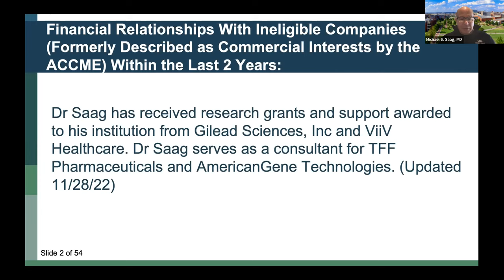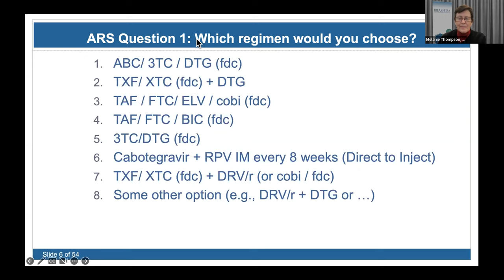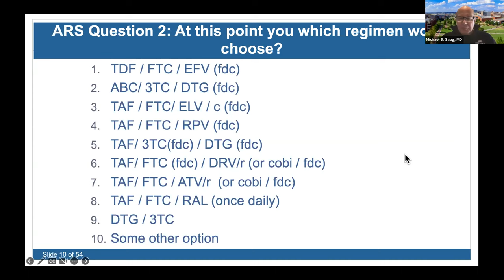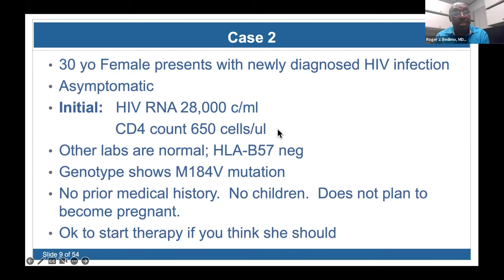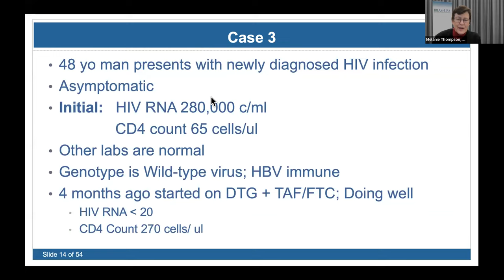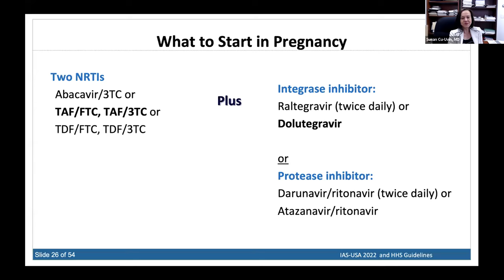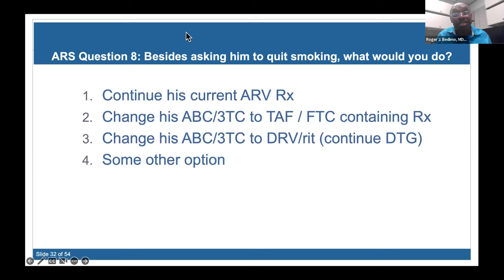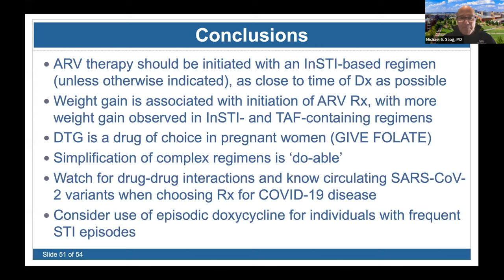Cases from the Clinic(ians)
Michael S. Saag, MD, University of Alabama at Birmingham

Panelists: Constance A. Benson, MD, Roger J. Bedimo, MD, MS, Melanie A. Thompson, MD, Thacker & Thompson, MD, Jill Blumenthal, MD, University of California San Diego, Susan Cu-Uvin, MD, Brown University